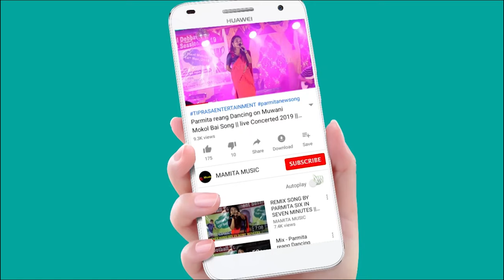Mkha Hailang Lang Dance By Khaswrang Dance Group || Sanjani Hukumu Panda 2023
Sanjani Hukumu Panda 2023
Org;Khaswrang Dance Group
At:-Nuai Hal
Date:31/01/2023

Original credit:-
SD-A-Productions

Copy Cover:-
Kaubru song
Kau bru
program video
Kokborok song
salka debbarma
Live performance
new song